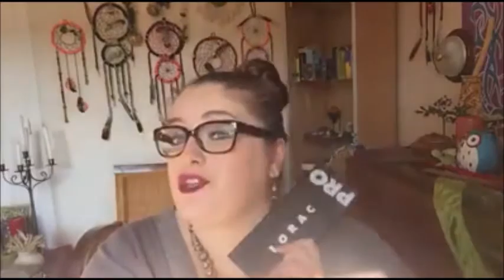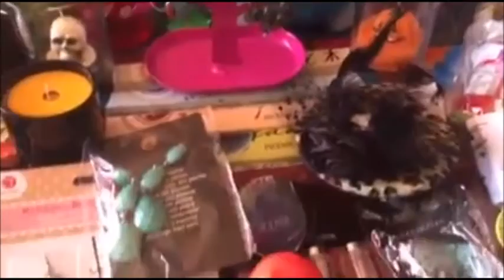SWAP N°2 Avec Ma Luciole Partie 2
bisous de Moi!